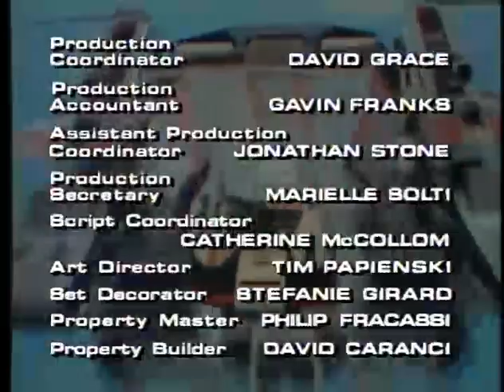VR Troopers (1995) S02 E03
VR Troopers

Season 2

Episode 3

Secret Power